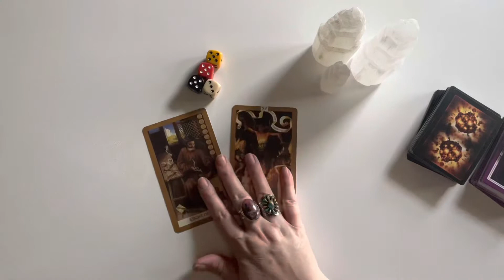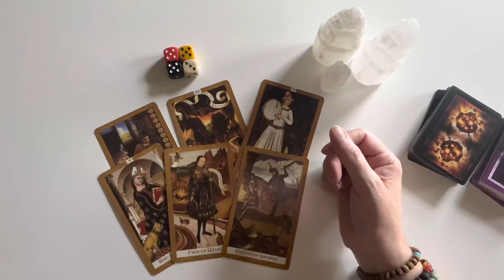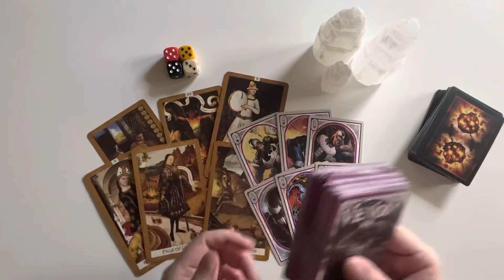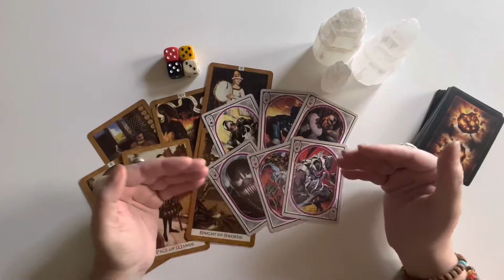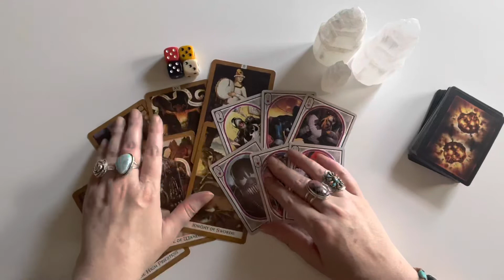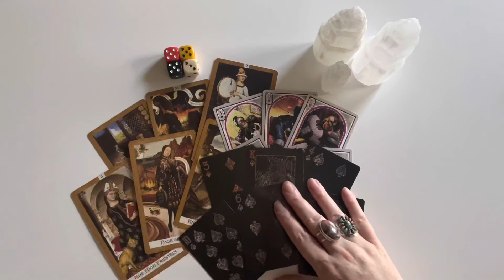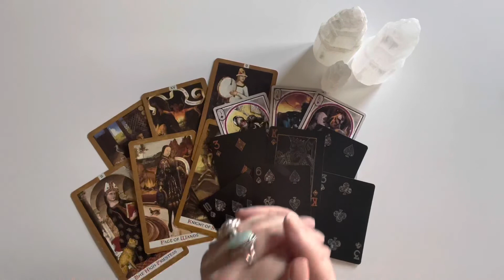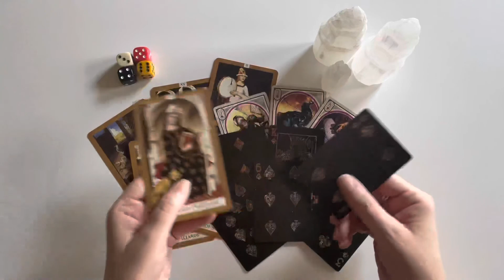VIRGO ✨♍️✨ “Know your value. Know your worth. Carve it in stone." WEEKLY TAROT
at redbubble!
Check 'em out!

AMAZON WISH LIST:

PERSONAL READINGS

2. You can ask up to three questions. I recommend sending your astro combo (sun/moon/rising) as well as the astro combo of your love interest if applicable, but this is not a requirement.